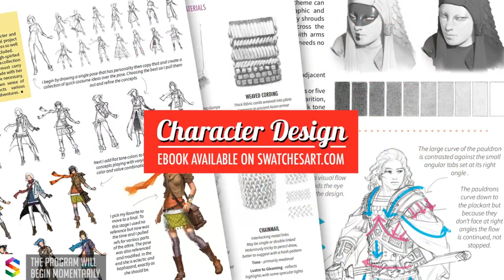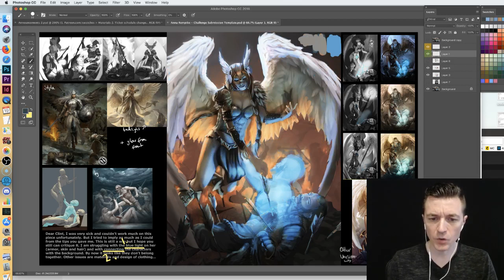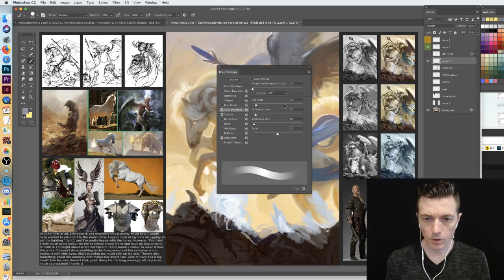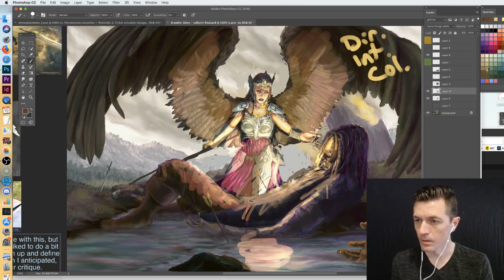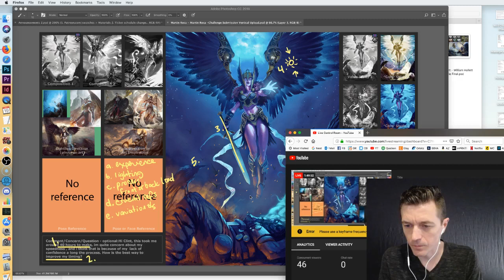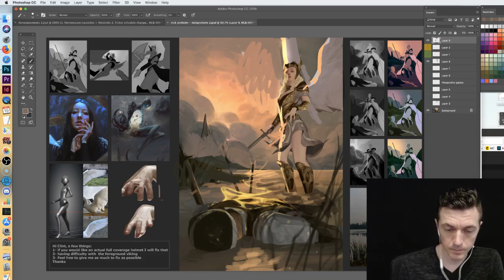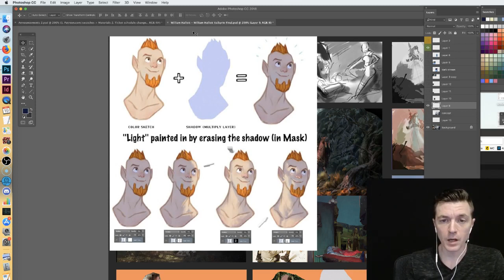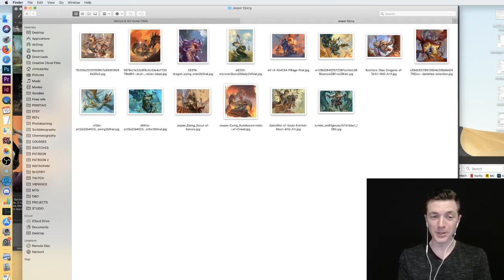Valkyrie Art Challenge Finals Review ep.61